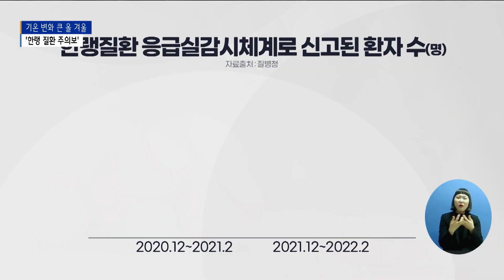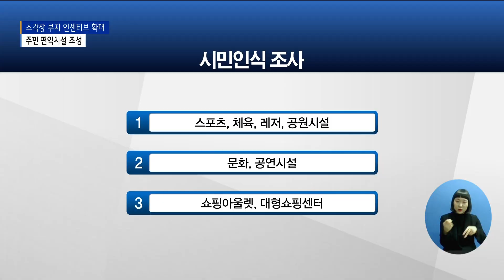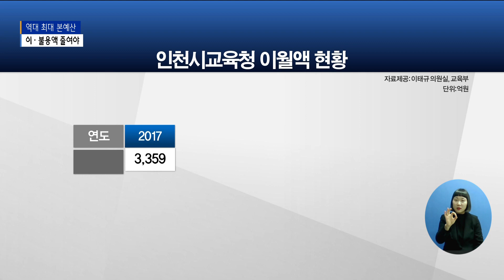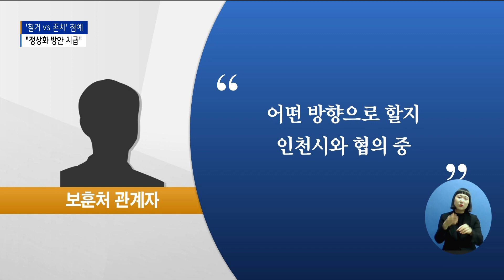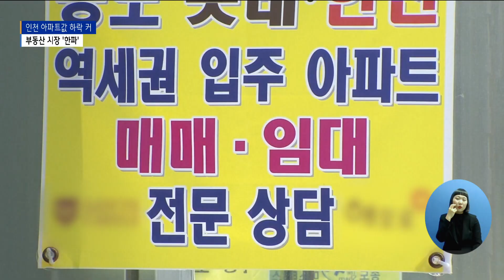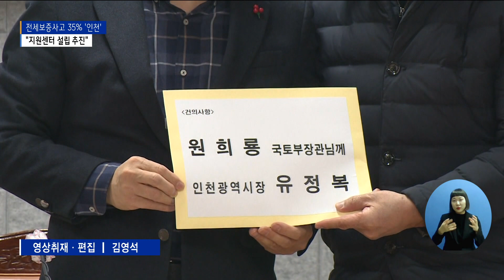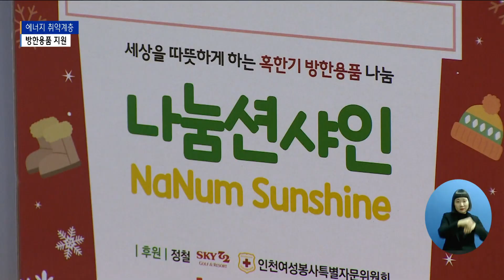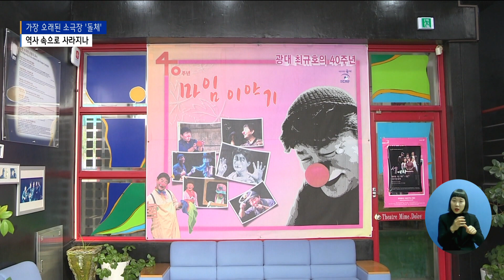[2022] 12월 4주차 B tv 주간종합뉴스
- 수도권에 많은 눈 … 주말에 다시 강추위
- 한파에 수도관도 '꽁꽁'… 계량기 동파 잇따라
- 신규 소각장 부지에 문화시설·쇼핑센터 조성
- 인천시 조직개편안 ‘우려’… “전면 재검토 필요”
- 인천교육청, 5조 3,541억 편성…역대 최대 규모
- 자치구 내년 예산 심사 마무리… 구의회 예산 심사 과정은?
- [연계1] 인천상륙작전인줄 알았는데 필리핀 상륙?…자유공원 부조 '오류'
- [연계2] 보수 vs 진보 의견 첨예… ‘부조 오류’ 깊어지는 고심
- 중구의회, 원도심 활성화·제3연륙교 명칭 도마
- 남동구 본예산 진통 끝 확정… 산후조리비 지원 등 '삭감'
- "따뜻한 겨울나세요"…인천적십자 '소외계층 방한용품' 지원
- 코로나 이후 변화된 세상은? … 비타노바, 새로운 삶展
- “지원 근거 없다”… 스마트 횡단보도 예산 전액 삭감
- 이주의 원픽 백자 어떻게 흙에다가 체온을 넣었을까

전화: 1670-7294